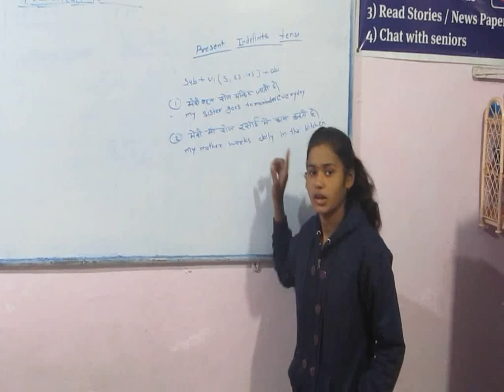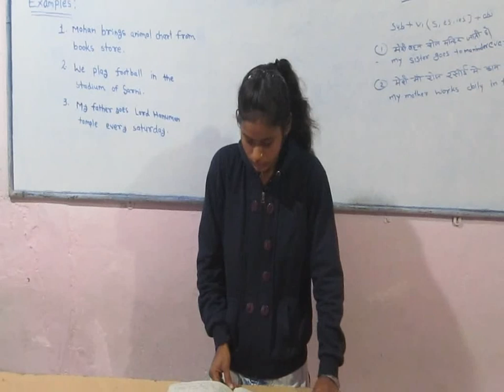Presentation Day@MEC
Bhavna essaying a role of teacher, Jan 5, 2019